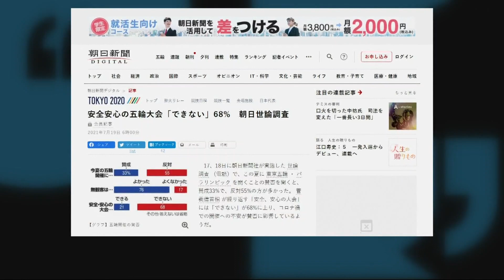This is fine: Opening Ceremony director fired, Toyota pulling ads in Japan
The Tokyo Olympics Opening Ceremony is Friday, but the director of the event was just fired for an offensive joke he made in 1998. This is fine. Meanwhile, Toyota—Japan's largest carmaker—won't be running advertisements in Japan during the Olympics because of the huge public opposition to the games. This is fine.